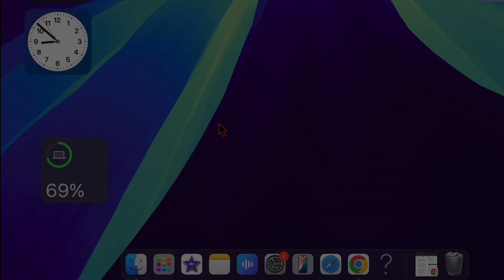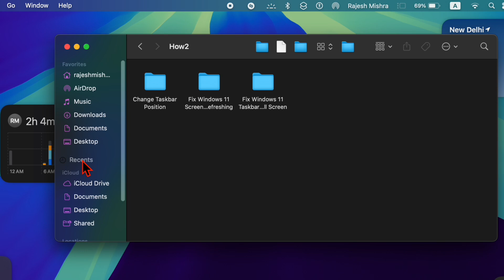How to Customize Finder Sidebar on Mac in macOS Sequoia 15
In this video, we show you how to customize the Finder sidebar on your Mac running macOS Sequoia 15. Learn how to add, remove, and rearrange items to keep your favorite folders, drives, and locations easily accessible. Make Finder work for you with a personalized sidebar setup.